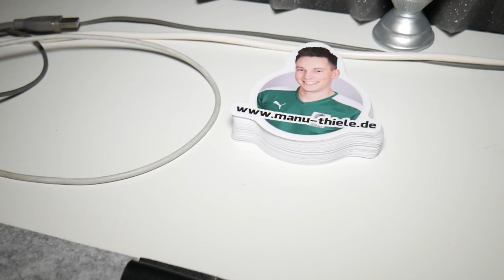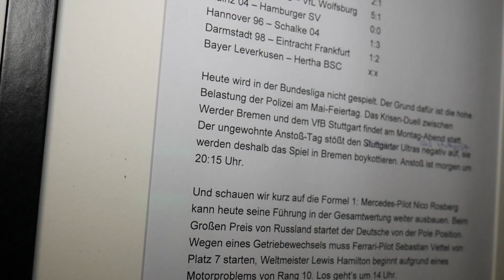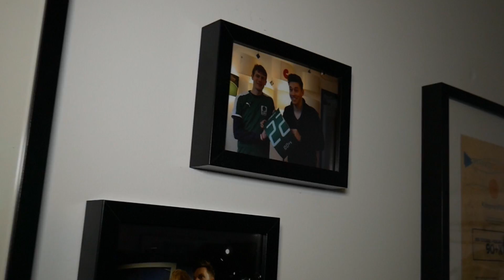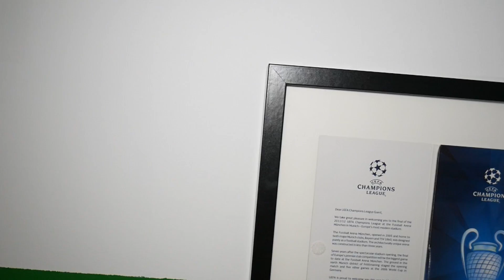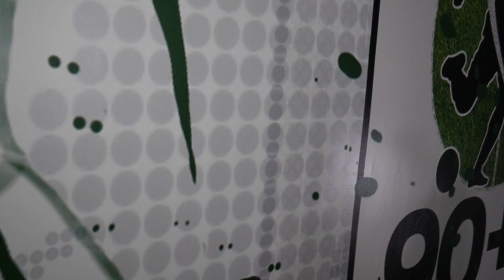Willkommen im STUDIO! | Roomtour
Seit Wochen habe ich euch versprochen, dass es eine Roomtour geben wird. Jetzt ist das Studio fertig. Viel Spaß!

- Kommt in die exklusive Facebook-Gruppe -